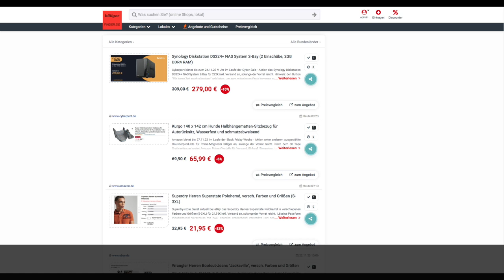Schnäppchen des Tages 23.11.23 - Kurgo 140 x 142 cm Hunde Halbhängematten-Sitzbezug für Autorücksitz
Heute ist Schnäppchen des Tages - Kurgo 140 x 142 cm Hunde Halbhängematten-Sitzbezug für Autorücksitz.